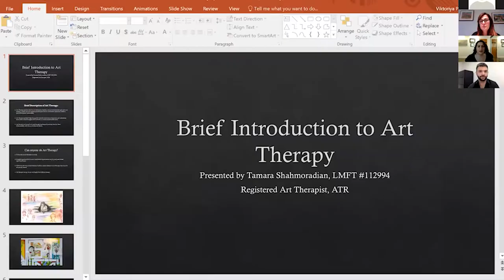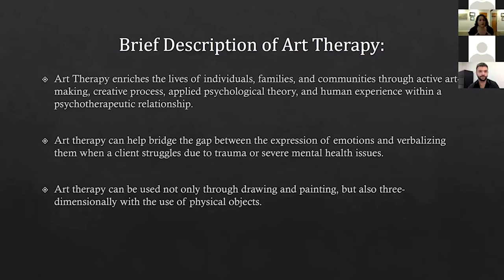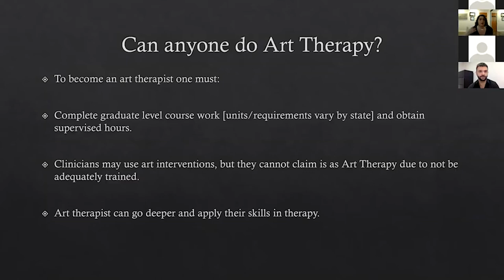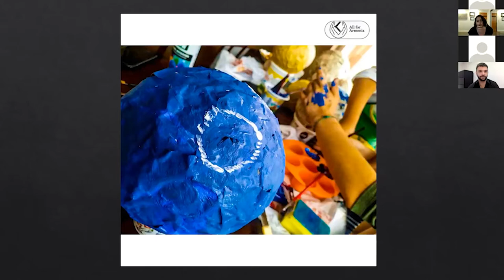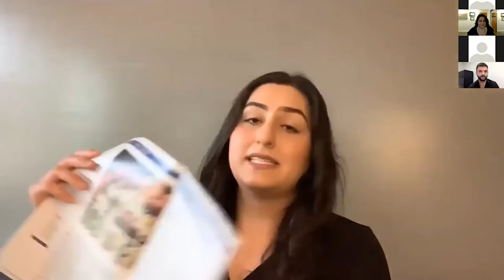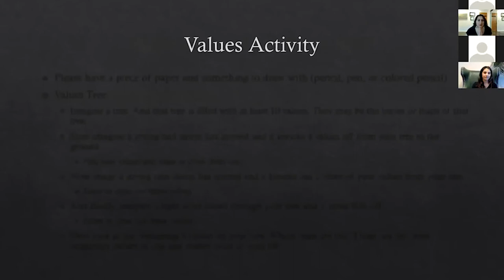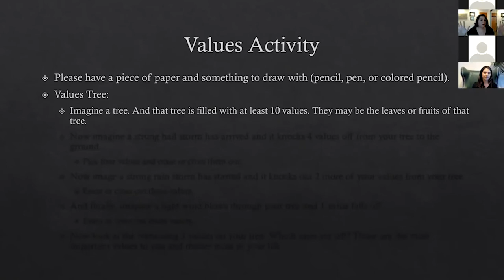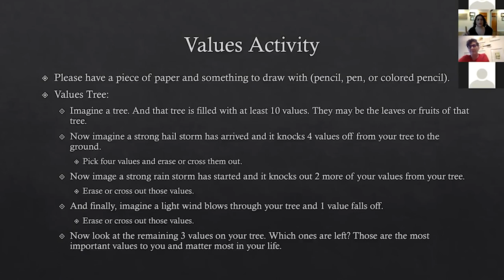Non-Traditional Healing with Art/Painting-Armenian Mental Health Symposium Part 2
The Armenian Mental Health Symposium took place on virtual level via ZOOM uniting professionals and community members on issues specific for Armenian Community. The virtual conference was on January 27, 2022.  There was no charge to attend. This phase of the project was centered on LGBTQ issues in Armenian Community.

The four parts of the symposium offer a wide interpretation of themes by the group of presenters, based on their interests and academic backgrounds. Not only is this an opportunity for our community members to learn more about topics related to mental health from experts they probably would not have a chance to meet otherwise, it allows the general public to attend a professional conference at no cost and ask questions even after.
All the questions asked will be answered by professionals on our social pages. To speak to a mental health professional, we advise you to call LAC DMH hotline outlined on our website;